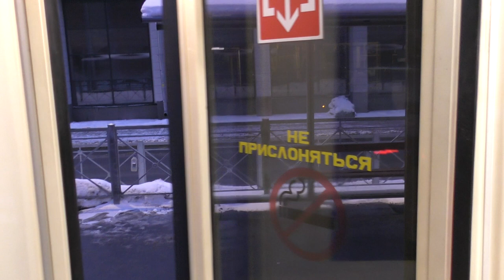Поездка на 30 трамвайном маршруте с видом на кабину!Ст.м.Ладожская - Малая Охта (из окна трамвая)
Вид из окна трамвая КТМ-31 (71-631) №5*** (Приписан в ГУП "ГорЭлектроТранс",трамвайный парк №5)
Маршрут №30 -
"Станция метрополитена "Ладожская" - Перекупной переулок",от остановки "станция метрополитена "Ладожская"" до остановки "Малая Охта".

Российская Федерация,Санкт-Петербург.
8.III.2023

Таймкоды:
00:00 Начало видео
00:16 Отправление с остановки "станция метрополитена "Ладожская""
01:33 Остановка "проспект Энергетиков"
02:56 Остановка "Казанская улица"
06:12 Прибытие на остановку "Малая Охта"
06:24 Конец видео,спасибо за просмотр!